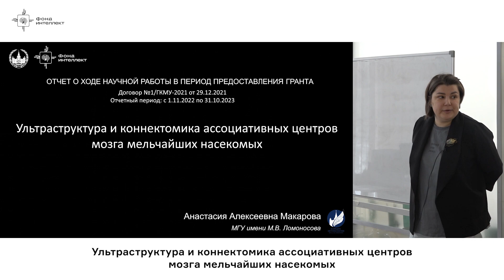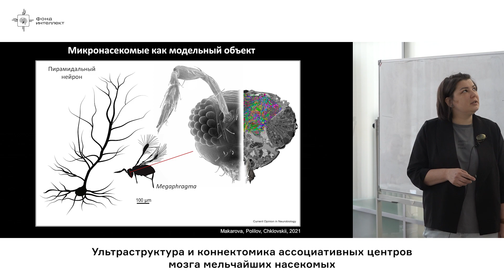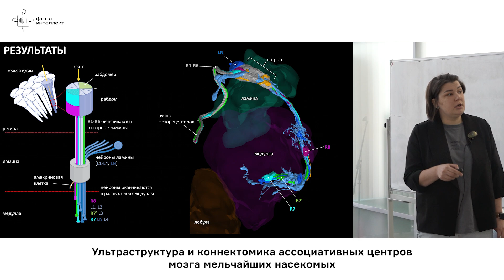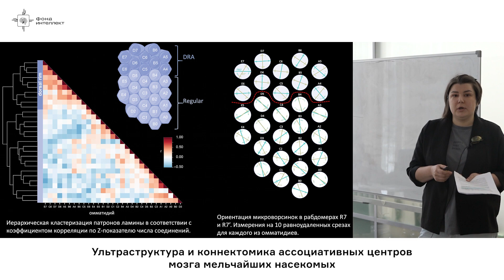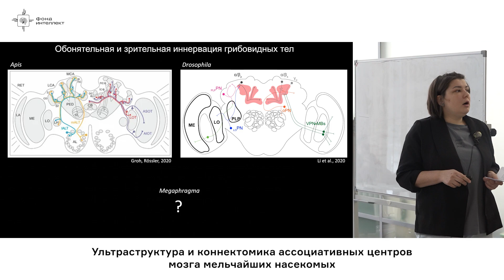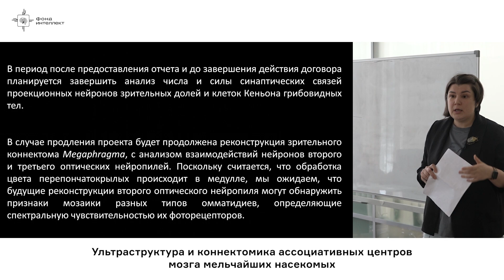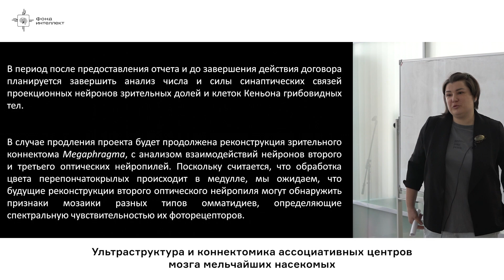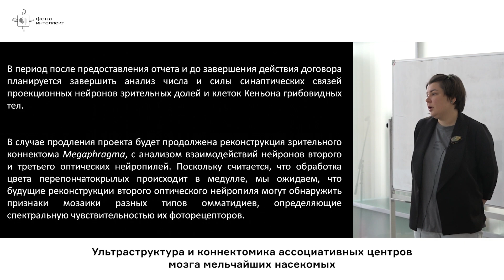Макарова А.А. - Ультраструктура и коннектомика ассоциативных центров мозга мельчайших насекомых